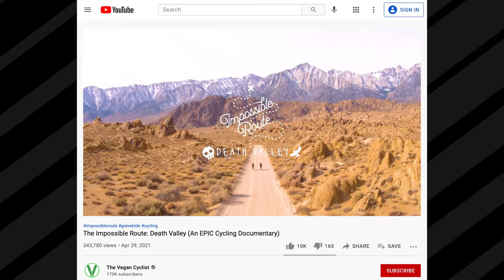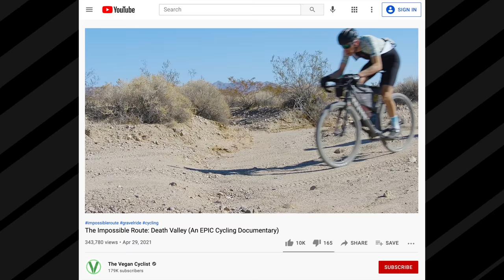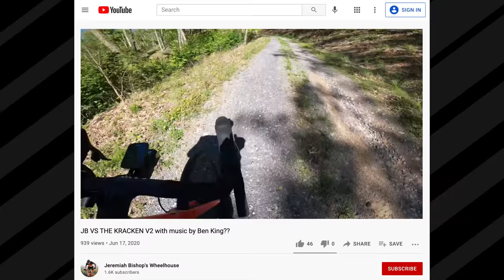THE NEVERENDING GNARLY | Mountain Biking with Jeremiah Bishop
In all of my travels I've never ridden a trail that was so rough and tumble for so long. The grade was just slightly downhill enough to keep forward momentum as we picked through endless boulders.

Jeremiah Bishop was a great host and had so many great stories to tell!